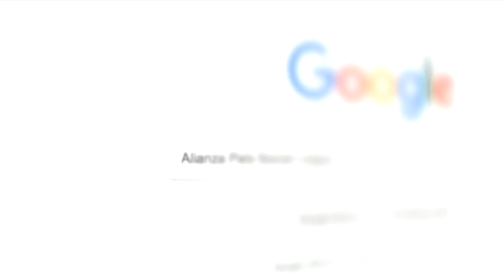10 de Diciembre vs Bradford Wolves